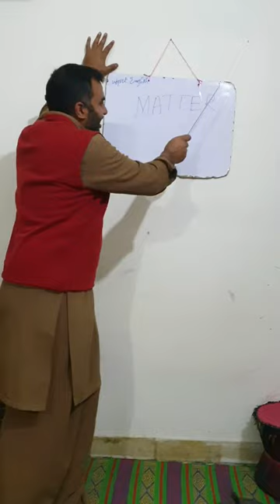Anaya k Baba Kya Pdha Rahy Hai 🤣🤣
sanair k Baba Kya Pdha Rahy Hai  @trending @viral @shorts